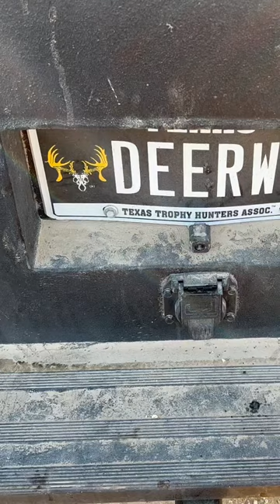One of my favorite hunts from a few years ago.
160” low fence buck from the Golden Triangle of Texas.